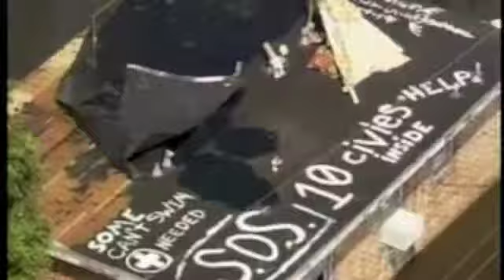oak hills 1